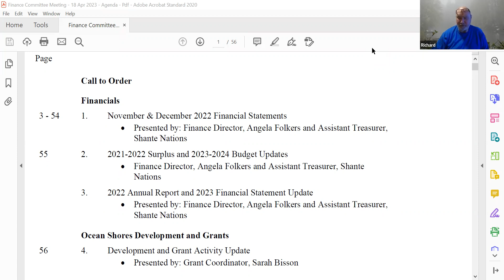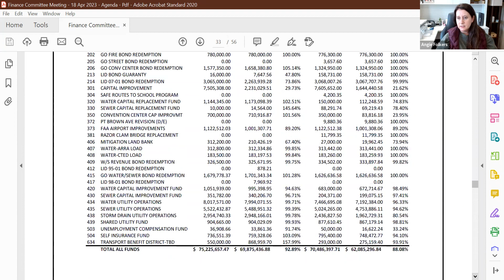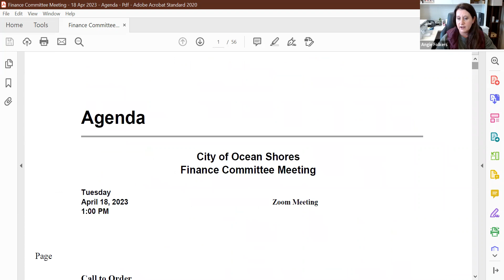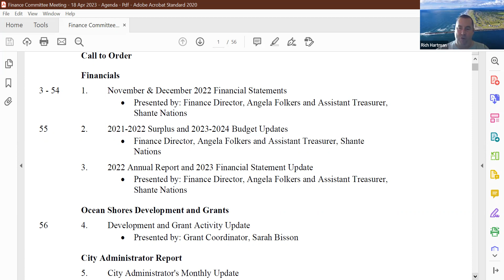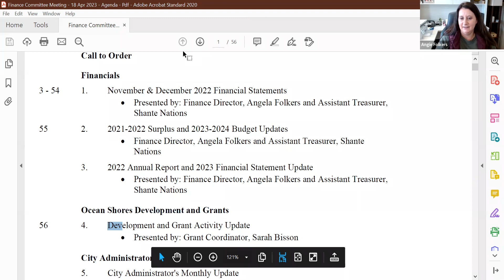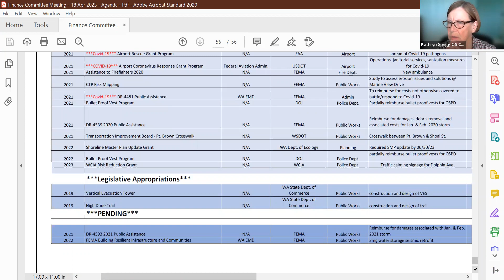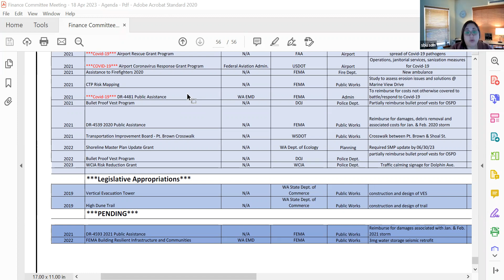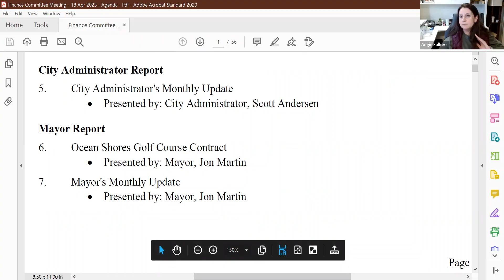04 18 2023 Finance Committee Meeting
City of Ocean Shores Finance Committee Meeting 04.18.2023